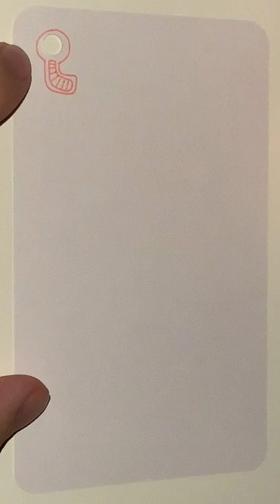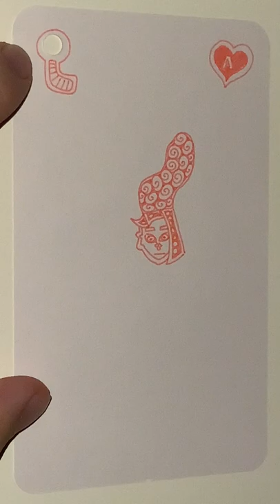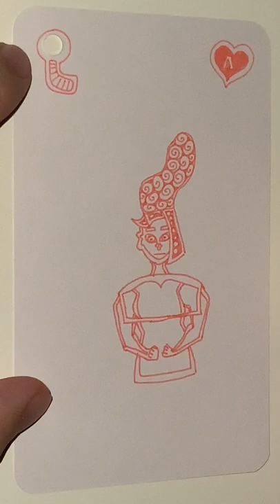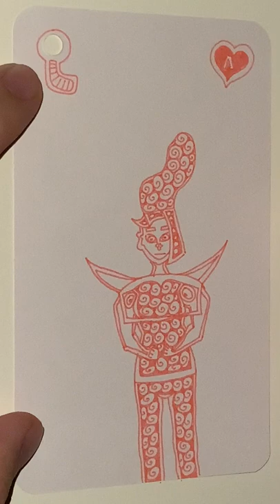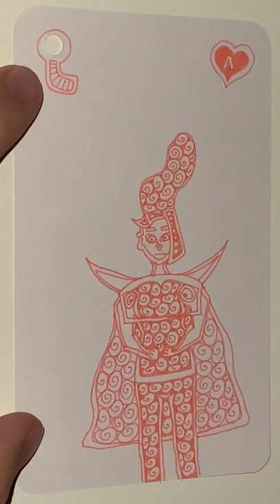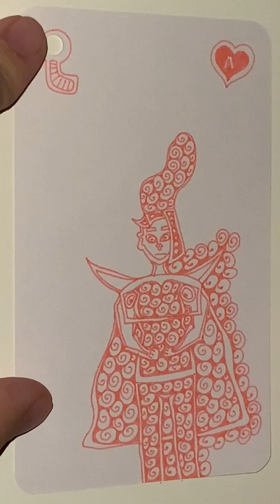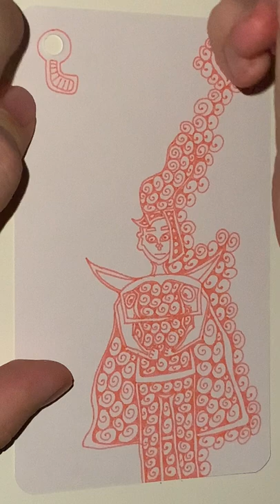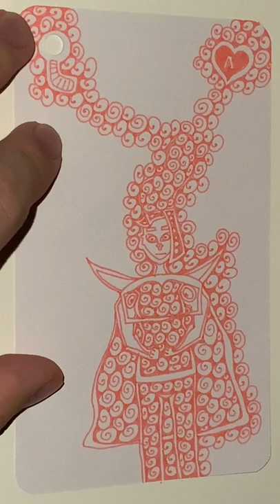A of Pink Hearts - YH Fineliner - Automatic Doodling - Part 01